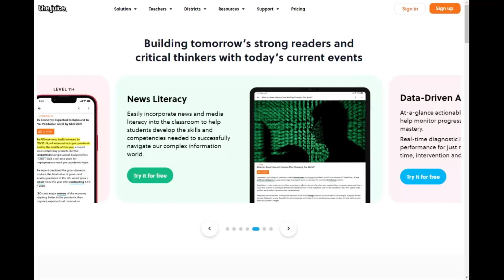Can I sign my child up for The Juice even if their school does not subscribe?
The Juice is also available to families for homeschooling or extra enrichment